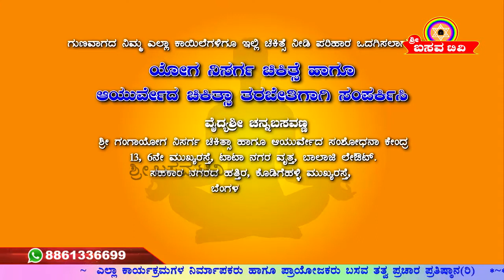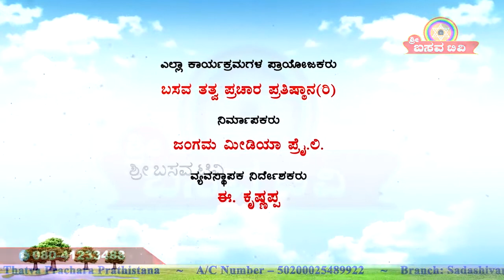Sri Basava Tv- Basava Yoga- Channabasavanna- Ep 136